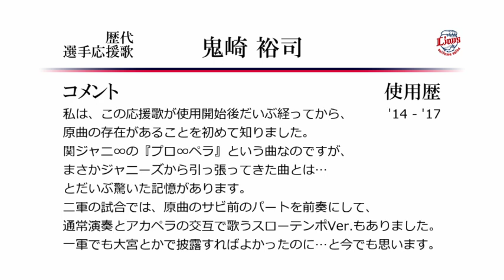埼玉西武ライオンズ 鬼崎裕司 応援歌 [MIDI]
西武鬼崎の応援歌です。石巻版ではないので悪しからず。
自分が本当に初めて動画を作った'14新応援歌B9でこの応援歌を選出したところ、
「オリックス安達だろ」のコメントが殺到したことで、
YouTube初動画となる安達単体の応援歌を投稿するきっかけを作っており、
個人的にはそういう意味でも思い出深い応援歌の一つです。